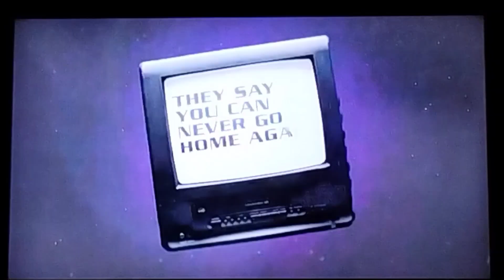Checkered Past - Courage the Cowardly Dog bumper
From the Cartoon Network/Adult Swim bumpers for Checkered Past

Courage the Cowardly Dog is owned by John R. Dilworth.